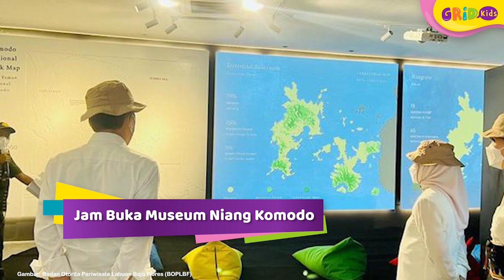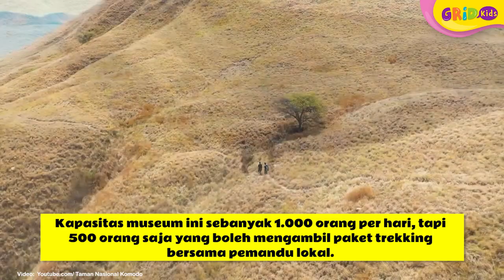Mengenal Museum Niang Komodo di Labuan Bajo, Flores - Fakta Menarik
Pusat Informasi Niang Komodo atau Museum Niang Komodo merupakan destinasi untuk belajar tentang komodo di Indonesia. Kita bisa mengetahui berbagai informasi ilmiah hasil pengumpulan data dari para petugas jagawana (ranger) Balai TN Komodo. Yuk kita cari tahu tentang Museum Niang Komodo!

GRIDSKIDS ARE ALL ABOUT FUN!

Produser: David Togatorop
Editor: Sigit Purnomo, Iveta Rahmalia
Script Writer: Angela Ribka S, Ifrani, Della Widiawan, Diana Mawarsari
Creative Art : Dyta Alifa, Akmal Nadhif Predika